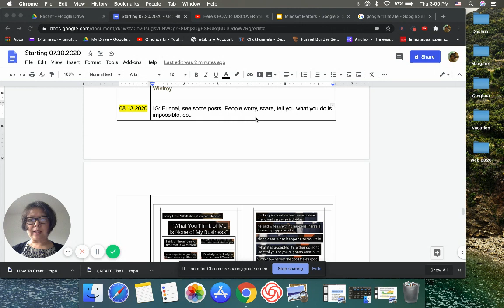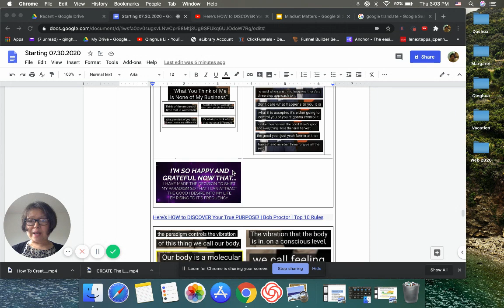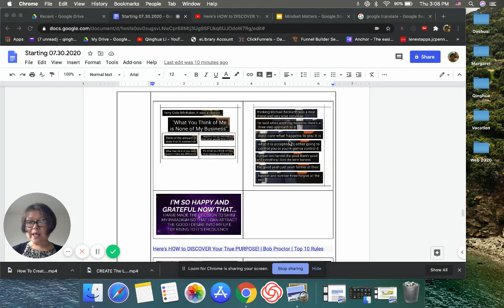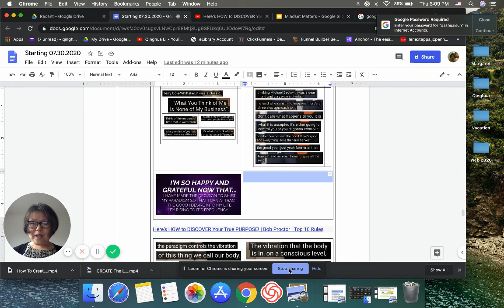Three Step Approach Anything Happens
Mr. Bob Proctor's dear friend Michael Beckwith suggested it! It's great advice for personal development and positive thinking...

Best TIPS for personal development & the most powerful way to build the life you really want... Inspired by Bob Proctor and Oprah Winfrey.

My backstory:

The company I worked for almost 11 years eliminated my position in February 2018. My new journey started...

27 years with Dashuai Sun, I learned art is BOUNDLESS and TIMELESS! So my mission is sharing Dashuai's art with the world to serve people.

added an Art Store to have financial Freedom, dreamed working from home, enjoying what I do while serving others...

It did not happen! I need learn new skills-Internet Marketing/Online Business

Over a year on this journey, I learned a lot, then for the reason I don't know, Bob Proctor's and Oprah Winfrey's videos showed up?!

Here I am, sharing whatever I got at this moment besides Dashuai & Margaret's art...

By the way, most of us go through SOS (Shiny Object Syndrome) while we learn new things.
Here is mine for Internet Marketing:
Partner With Anthony (In March 2019)